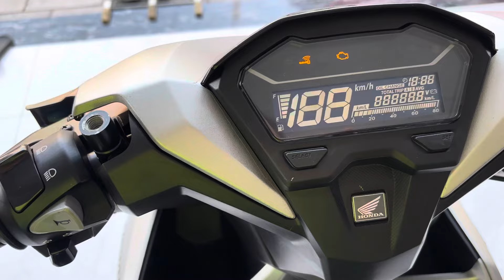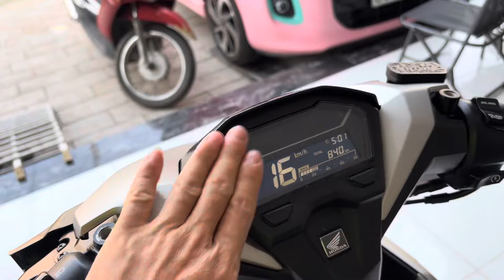VARIO 150 odo 840km hàng cắt mẩu mới như xe thùng.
VARIO 150 odo 840km hàng cắt mẩu mới như xe thùng. Giá 5 mấy củ nhé ae 🥰